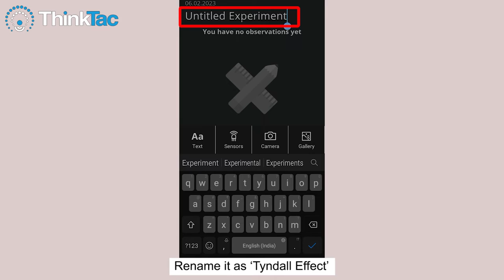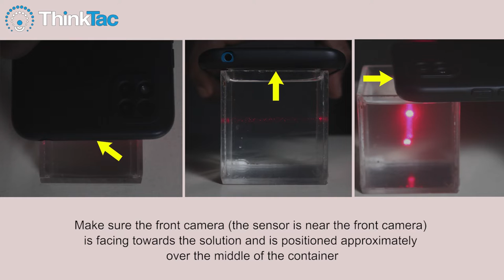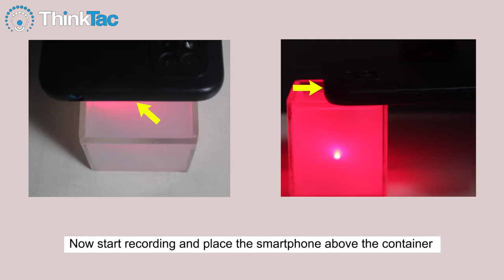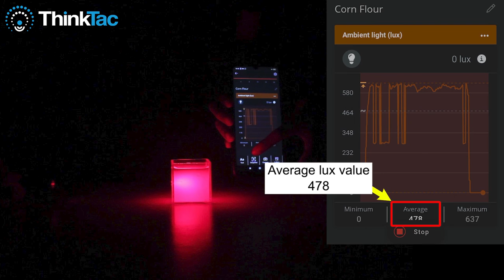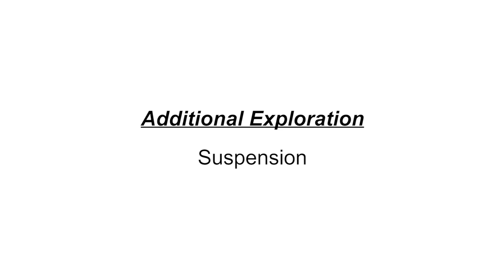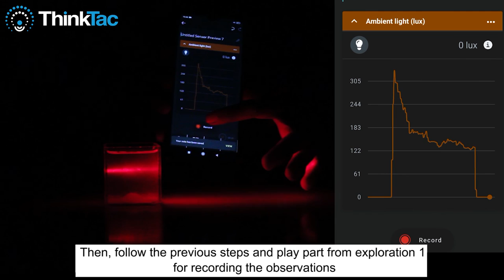Tyndall Effect | ThinkTac | DIY Science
The Tyndall effect is light scattering by particles in a colloid or in a very fine suspension, like dust or chalk particles in air. Like in classic Rayleigh Scattering, higher frequency light is scattered more easily than lower frequencies.  In this TACtivity, we make a black box, inside which we shine a beam of light to observe fine dust or smoke particles.